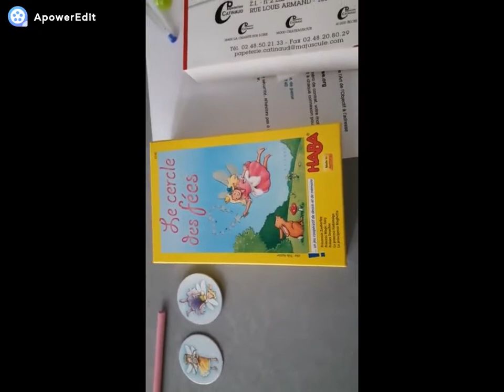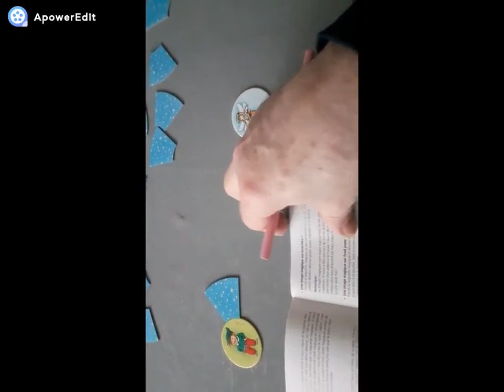Règle du jeu "Le cercle des fées"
Pour 2 à 4 joueurs
Durée d'une partie 10-15 minutes

Un jeu de cartes d'ambiance coopératif fabriqué en Allemagne par Haba